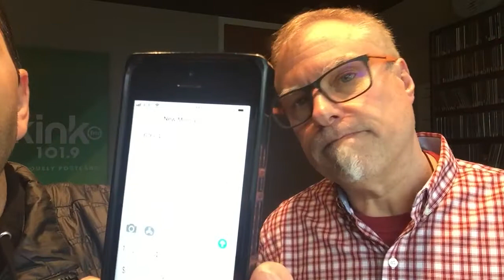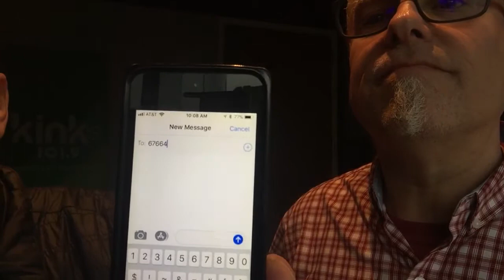Bare naked Ladies how to win tutorial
Barrnaked Ladies how to win tutorial